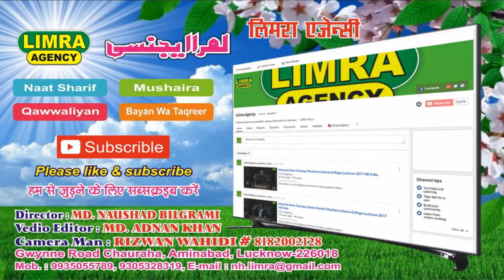Shams o Qamar 23 April 2017 Jugdeeshpur HD India